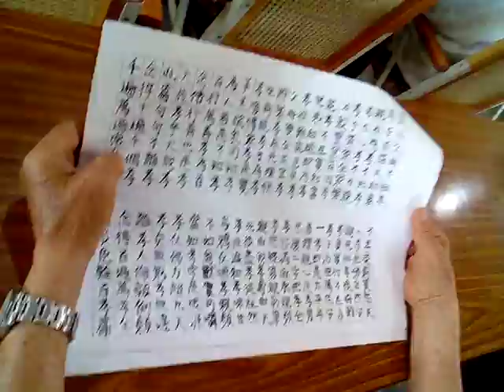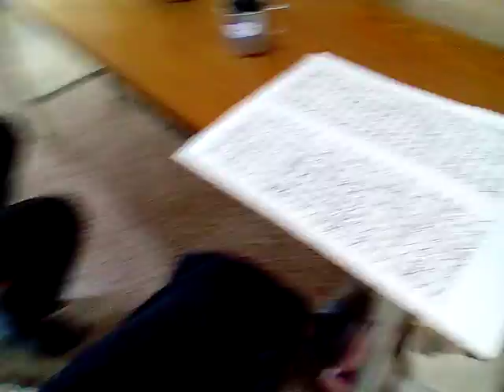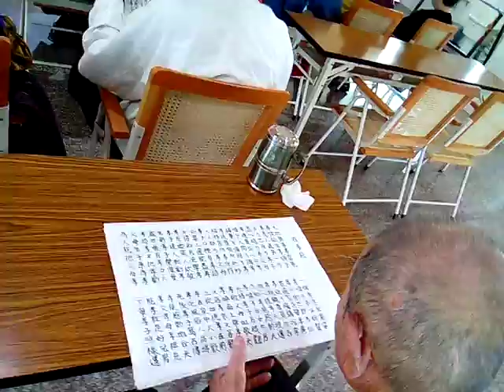VID 20180410 102508愛祥佛堂老菩薩班學百孝經由不識字的坤道前賢唸出閩南語版